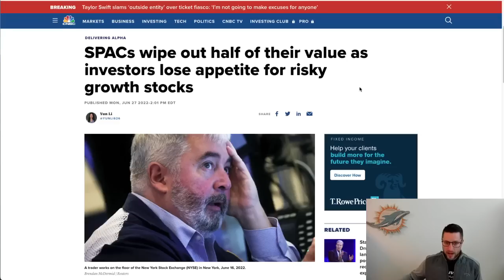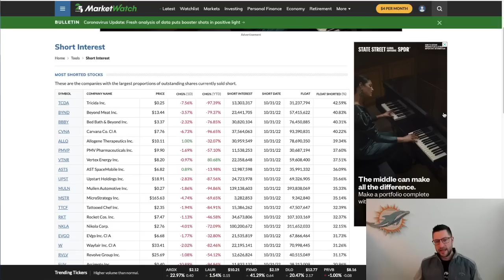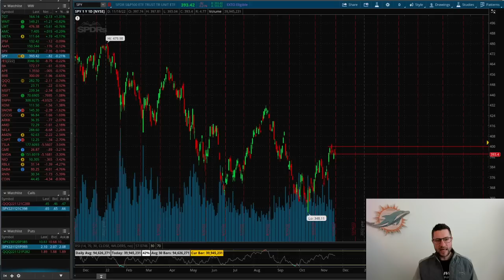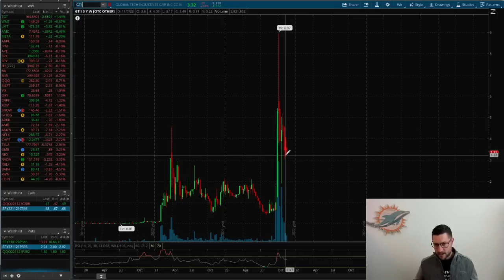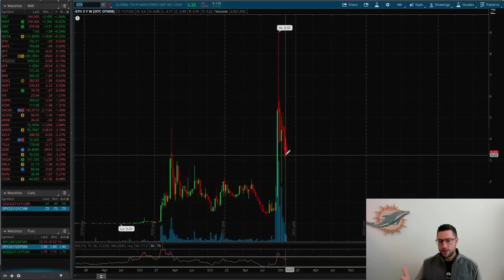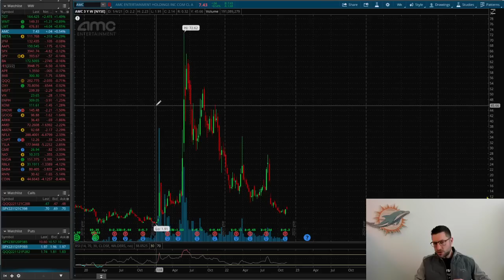AMC - Why This Theory Is Not Working Right Now